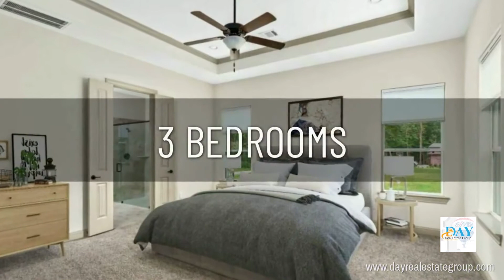28126 Chuckwagon Trail, Magnolia TX 77355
Thinking of Country Living with a Modern Flair? Look no more! Welcome to 28126 Chuckwagon Trail.  Enjoy this rustic yet modern retreat surrounded by lush landscaping.